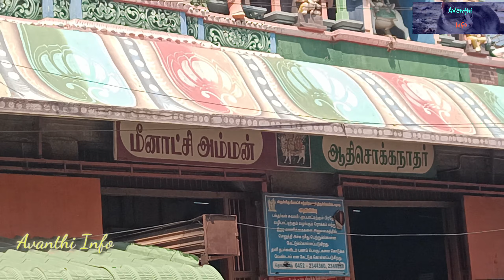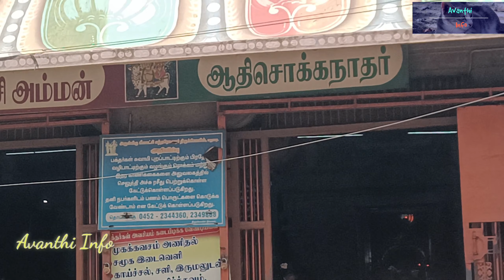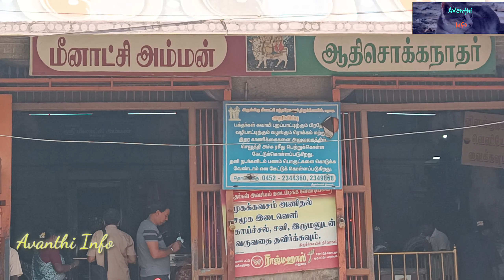மதுரை ஆதிசொக்கநாதர் கோவில் | athi sokkanaahar temple